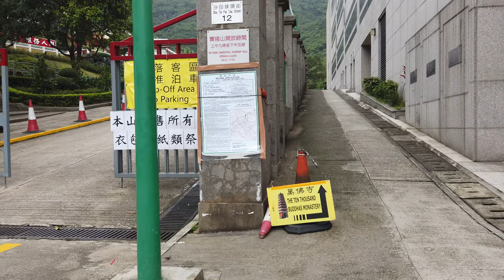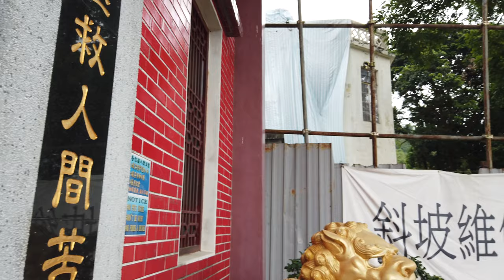Sha Tin Hong Kong to Ten Thousand Buddhas Monastery Hong Kong Travel Guide (2019) / 沙田到萬佛寺 (2019)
Sha Tin Hong Kong to Ten Thousand Buddhas Monastery Hong Kong Travel Guide (2019). Recorded in 4k on May 2019. Highly recommended to use headphones to experience surround 3D sound. No talking or distracting captions.

Sha Tin Info:
Sha Tin is a city along the Shing Mun River in the Sha Tin District of East New Territories, Hong Kong. Administratively, it is part of the Sha Tin District. It is one of Hong Kong's most prominent examples of new town developments in the 1970s. Together with its satellite town Ma On Shan, Shatin is the most populous city in the New Territories, with a 2011 population census of 630,273 within an area of 35.87 km2. Situated in the southern half of New Territories East below Tolo Harbour, it is the principal city of Sha Tin District, which is the second most populous district of the territory.

The city was founded in 1973 under the New Towns Development Programme of the Hong Kong government. Its current name was named after the nearby village of Sha Tin Wai. Housing the industrial area of Fo Tan, Shatin's economy once heavily relied on manufacturing, logistics, and transportation. Since the late 1990s, it has undergone an extensive transition into areas such as business, service, tourism, entertainment, culture, education, sports, technology, and scientific research. This has been marked by the building of Sha Tin Racecourse, Hong Kong Sports Institute and the Hong Kong Science Park in its outskirts.

Ten Thousand Buddhas Monastery Info:
The Ten Thousand Buddhas Monastery (Chinese: 萬佛寺) is a mid-20th-century Buddhist temple located in Sha Tin, Hong Kong, at 220 Pai Tau Village. Its designation as a monastery is actually a misnomer because there are no monks residing at the complex, which is managed solely by laypersons. Both the main temple building and the pagoda are listed as Grade III historic buildings by the Government of Hong Kong.

Groundbreaking and construction of the temple began in 1951 under Yuet Kai and his followers, and the structure was finished six years later. It closed for three years at the end of the 20th century after one of its caretakers was killed in a mudslide caused by poorly-maintained slopes nearby. The main journey up to the monastery is an attraction itself, as the path is lined on both sides with golden Buddhas, each unique and in different poses. Despite the common translation of its name, the monastery actually contains nearly 13,000 Buddha statues.

Tai Kok Tsui to Sham Shui Po Hong Kong Traveling Guide (2019)

Sheung Wan Hong Kong to Central Hong Kong Travel Guide (2019)